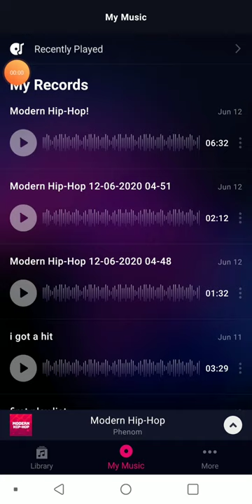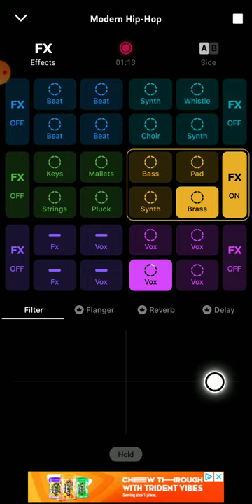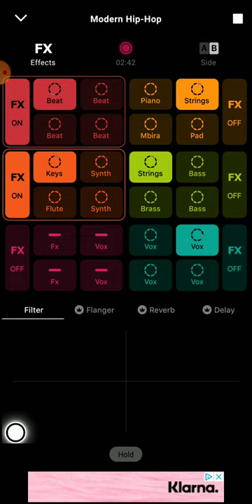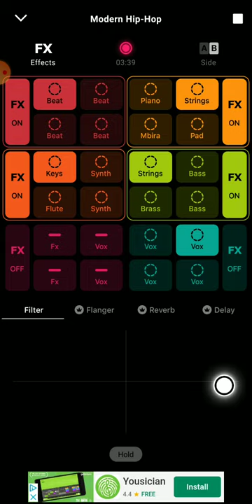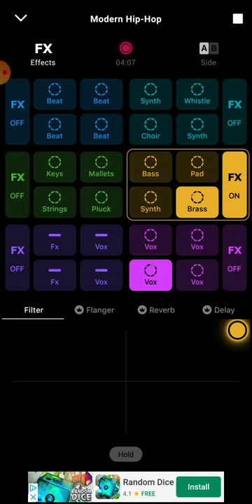New song modern hip hop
Sub to RBX Alex and also mrcreaper leaper